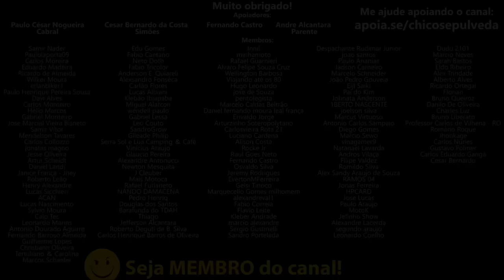Por que prefiro não viajar de scooter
🔹Faça uma doação em Bitcoin ou Ethereum:
BTC: bc1ql5esj3ctne5gv9mqg54j4gsns280fpu3jfxqjm
ETH: 0x16be8dc1D7f74c1CB2AA2e02089EA5f5fd168bc3